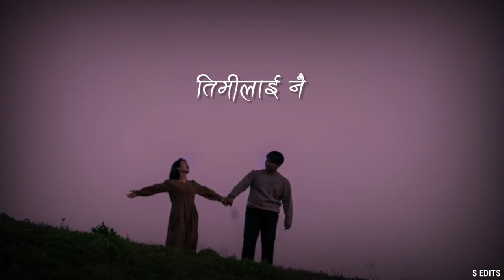Nyano Ghar || Arthur Gunn || lyrical video used headphones for better experience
‌Description:
About this music video :
Singer/Artist: Arthur Gunn
background music .

Our main aim is to promote the producer ,Arranger, song and Artist world widely.

This music Video is only just entertainment💕😘 purpose only. we are not owners of this song .
Note: 📖📖   ______________
______________ if there is any problem generate  due to uploaded this video please
we will deleted immediately.
and no need  any kind of  effective case, on my chhanel.

i hope you guys u like video .
we will always ready to 😘upload new lyrics video for you. and always keep supporting, listening and Watching.

if you  want to more lyrics video
keep watching this video tilled to end really amazing
and sweet  song.